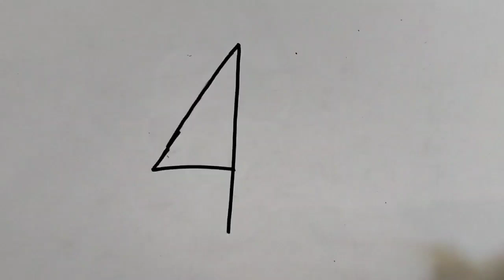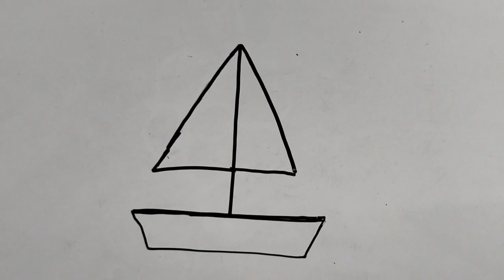नंबर चार से बनाये, समुंदर मे चलने वाला जहाज